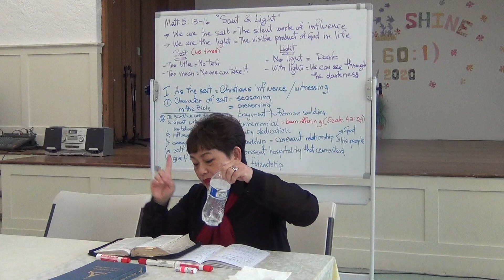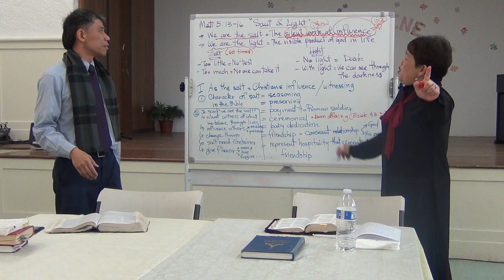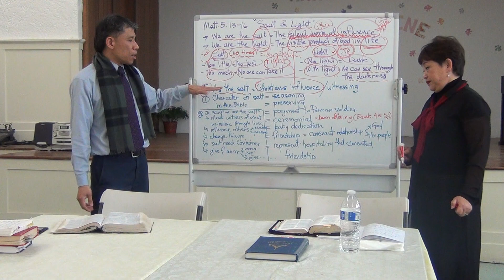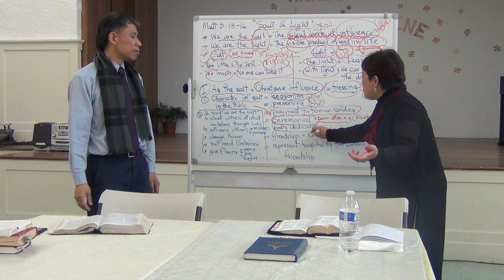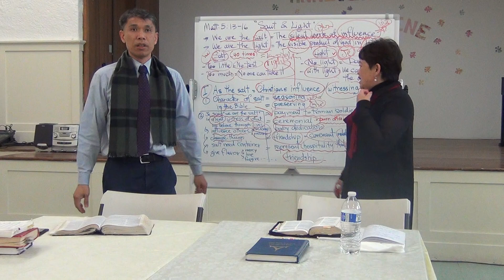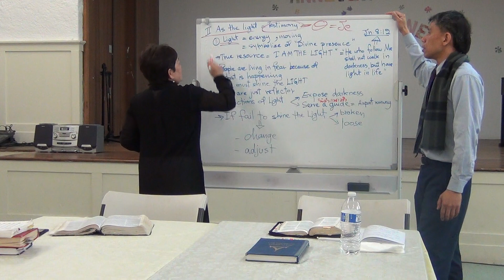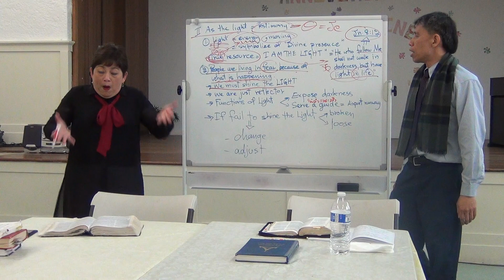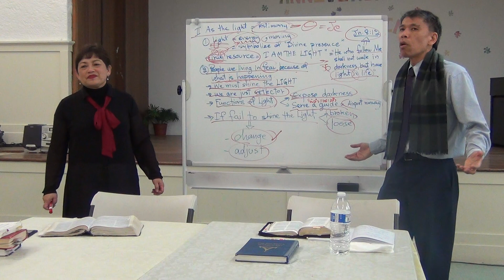04:26:20 พระคัมภีร์ศึกษา เกลือและแสงสว่าง มัทธิว 5:13 16